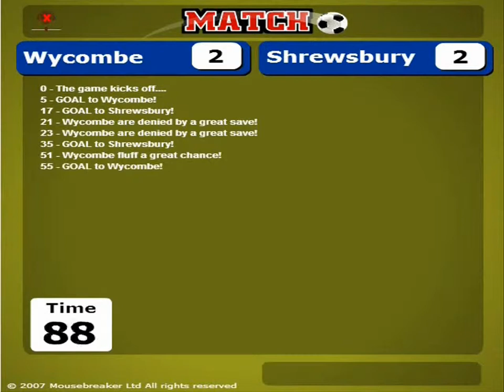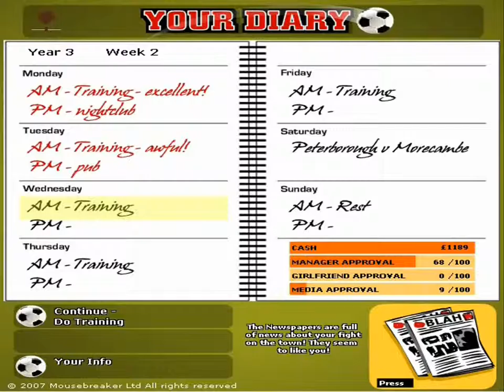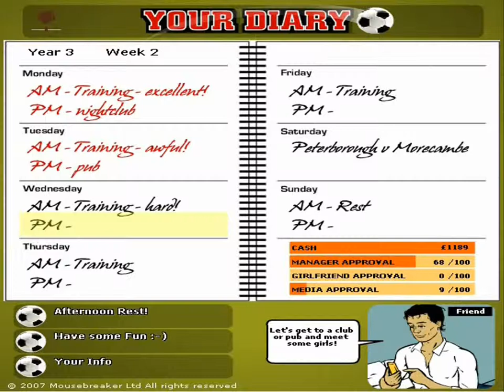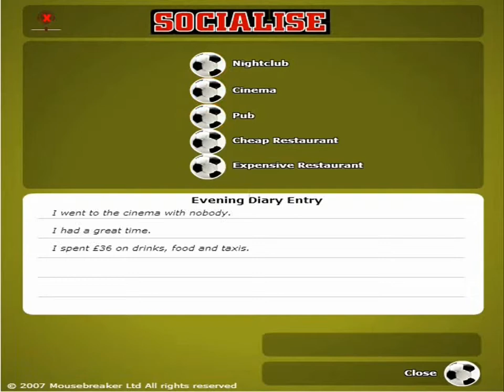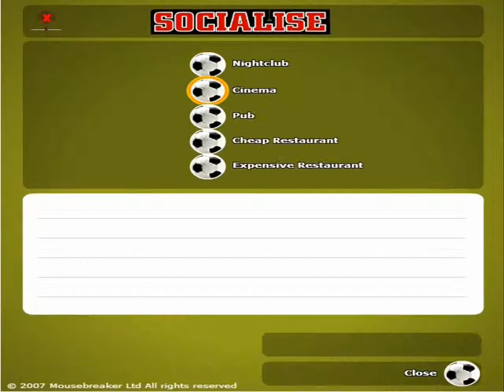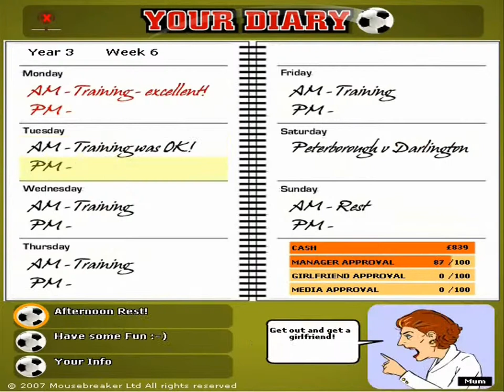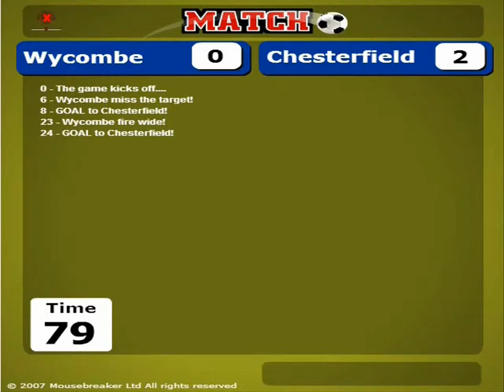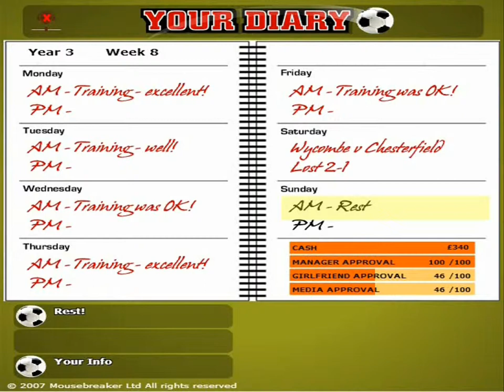Jumpers For Goalposts | Web Game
This is another web game, we delve into the life of a young footballer trying to make his way in the world of football. :D